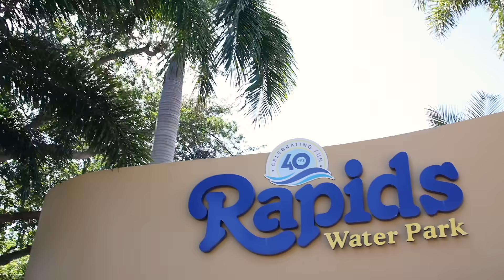Rapids Waterpark🌊 | Only In The Palm Beaches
Rapids Water Park is South Florida’s largest water park featuring 35-action packed acres and 42 of the biggest, wettest, most thrilling water slides and attractions. Take a jaw-dropping seven-story ride down Big Thunder or a relaxing break floating through the serene current of the Lazy River. There is so much to do for the young and the young at heart.